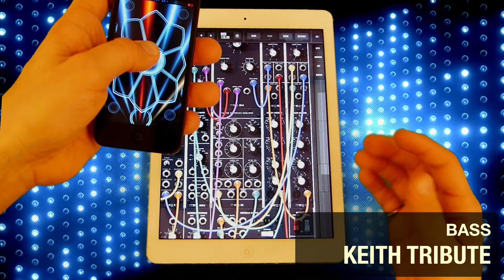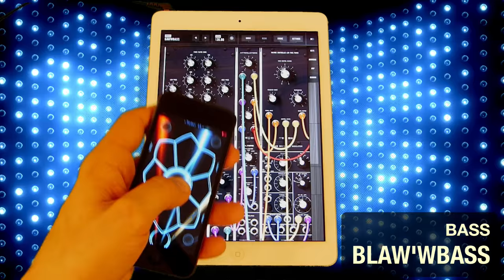Should I Buy the Moog Model 15? Listen to these presets (feat AC SABRE) – Basses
AC Sabre is a next generation MIDI-based musical instrument and motion controller for electronic music producers and DJs for iOS devices. AC Sabre works with your existing synths and sampled sounds to add sophistication to your hook-making and powerful energy to your performances. Available now on the iTunes Store